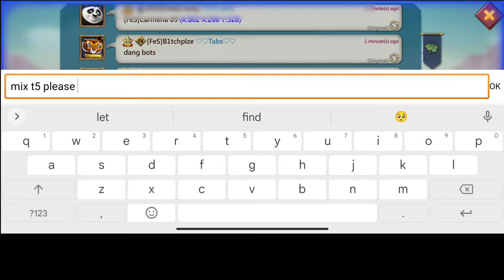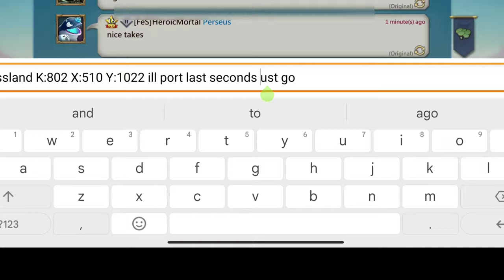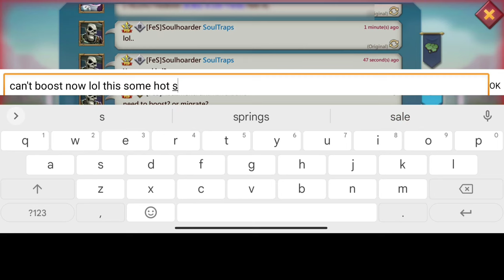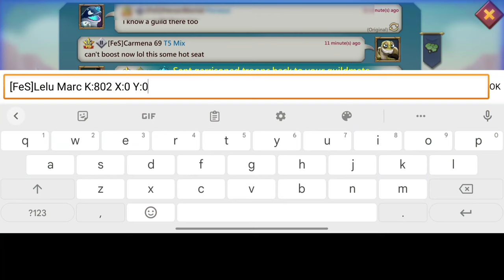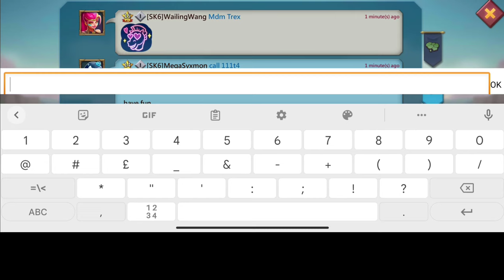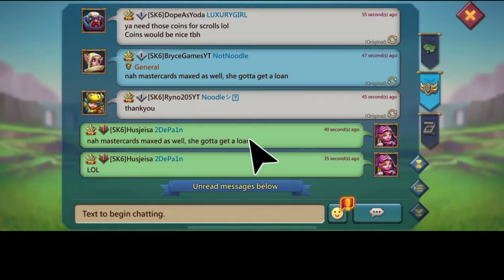MIKIE G UPGRADES THE 11K HERO MYTHIC CHAMP RALLYTRAP! - @LeluMarc IN ACTION! - Lords Mobile